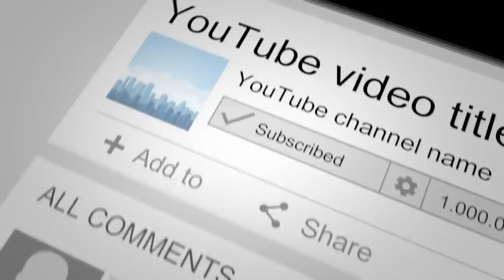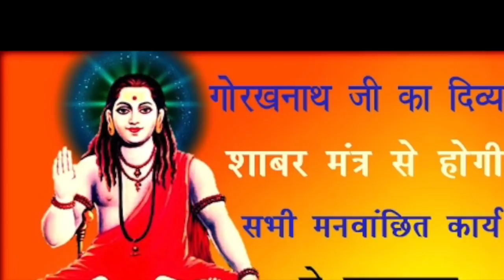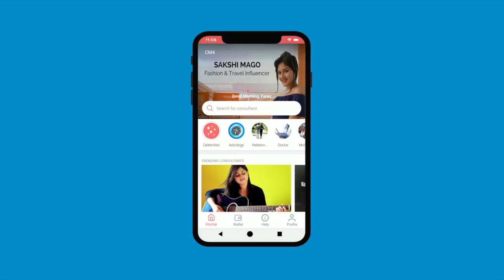गोरक्ष नाथ जी मन्त्र जो करें हर काम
शिव के अवतार माने जाने वाले शिव गोरक्ष का ये मंत्र बहुत सारे मंत्रों की सिद्धि करें से बेहतर है। ये मंत्र मूलतः शिव गोरक्ष रक्षा कहलाता है। मात्र इस मंत्र के जाप से सारी बुरी शक्तियाँ आपके और आपके स्थान से दूर रहती हैं।
Alakh Aadesh!